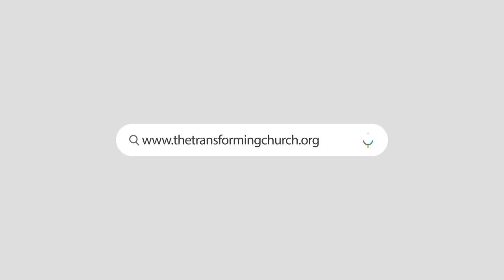HOW FAITH WORKS 3 (FIVE THINGS TO REMEMBER ABOUT FAITH) . REV. SAM OYE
Join us ONLINE every Sunday either for First Service (8:30am WAT) or Second Service (10:00am WAT) or ONSITE, at At The Transforming Church - Plot 4 Sector Center E, End Of Anwalu Anwar Close, After LUB Gas, Gwarinpa Estate, Abuja.

First Bank
(Naira Account)

Guarantee Trust Bank (Gtbank)
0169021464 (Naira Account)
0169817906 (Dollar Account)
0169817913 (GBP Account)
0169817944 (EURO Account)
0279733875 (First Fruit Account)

Name: The Transforming Church International